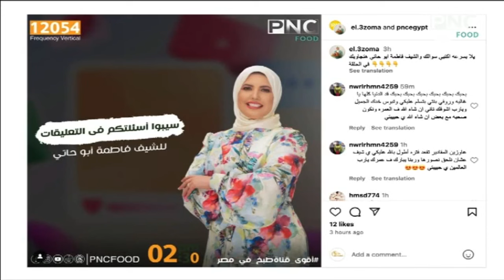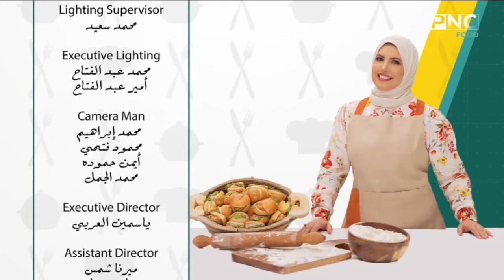العزومة مع الشيف فاطمة أبو حاتي | الكشري الحلو - الرد على أسئلة السوشيال ميديا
حلقة برنامج العزومة - السبت 6 يوليو 2024